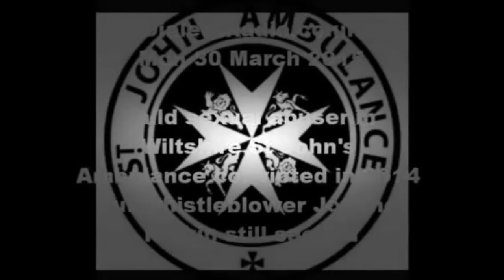24 alleged MP paedophiles - Paedophilia in Judaic St John's Ambulance badgers & cadets